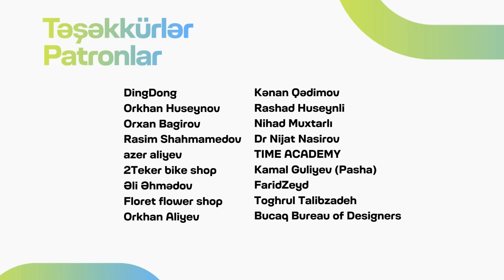Bizdə rəqəmsallaşmanın ən böyük problemi nədir? | Ölkədə nə dəyişməlidir? | Söhbətgah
Bu dəfə ölkəmizdə innovasiyadan, elektron hökumətdən, elektronlaşma və rəqəmsallaşmadan söhbətləşdik.

Siz də öz fikirlərinizi yazmağı, bölüşməyi və kanala abunə olmağı unutmayın💙💚

Buraxılışın əsas dəstəkçisi “Azerçay”a təşəkkürlər☕ Azerçay, Doğma Çay!

BƏS BİZ KİMİK?